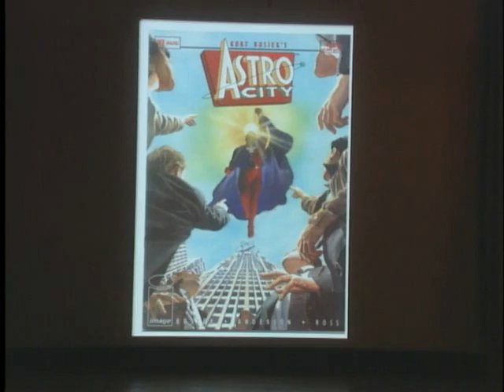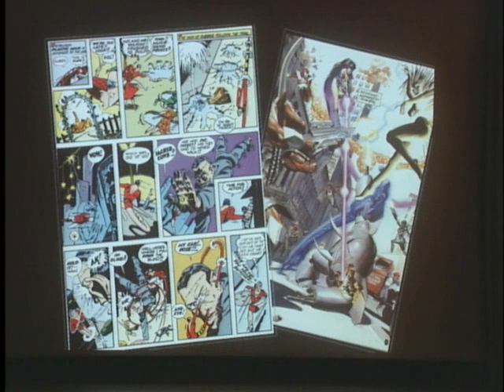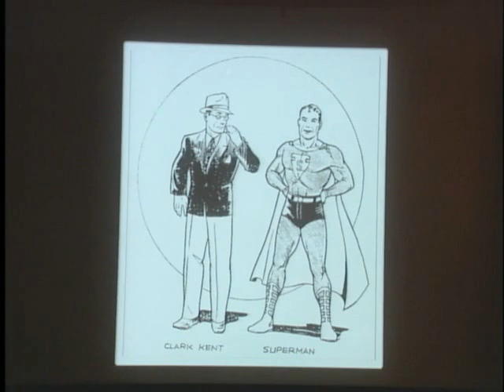Superheroes: Fashion and Fantasy - The Boys in the Hoods: The Costumed Vigilante as Urban Dandy - Part 1 of 5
This all-day event of lectures and panel discussions, presented in conjunction with the exhibition "Superheroes: Fashion and Fantasy," brings together leading international scholars, critics, and designers to discuss the world of costumes and comics. Themes include the appropriation of the uniform, the adaptation of superhero costumes for the screen, the creation of modern mythologies, and the role of the superhero as metaphor in contemporary society.

The Boys in the Hoods: The Costumed Vigilante as Urban Dandy
Scott Bukatman, associate professor, Department of Art and Art History, Stanford University